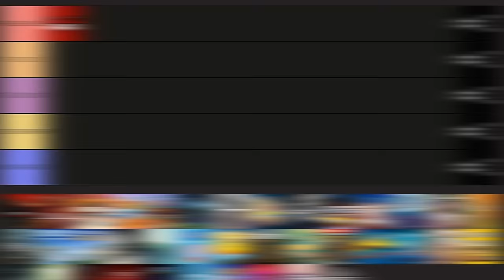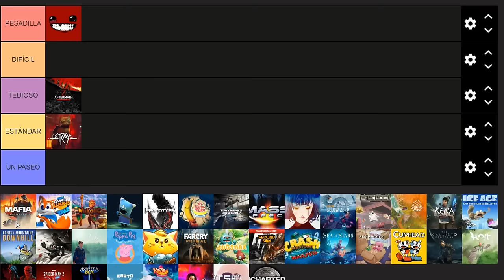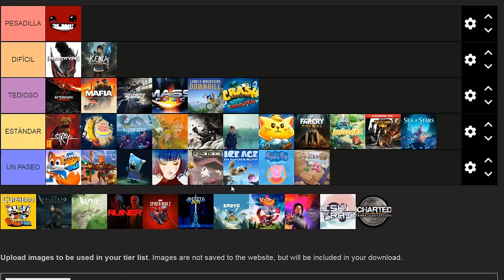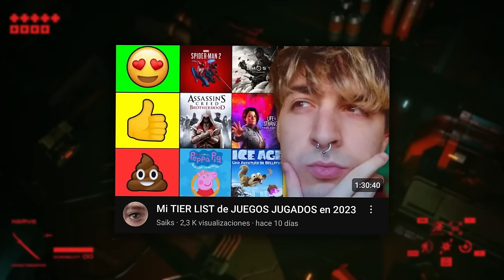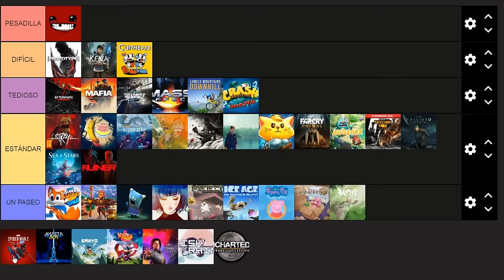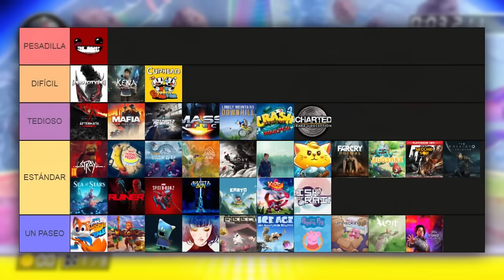He Conseguido 39 PLATINOS en 2023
¡FELIZ AÑO NUEVO! Para estrenar 2024, os traigo un video en el que voy a repasar los 39 trofeos de platino que me he sacado en 2023, hablar sobre sus trofeos más destacables y hacer una tier list ordenándolos según lo difícil que me ha sido conseguirlos. Espero que os guste :D

Mis otras redes (en las que subo contenido exclusivo sobre platinos):
• También puedes ver el contenido en formato Short en este mismo canal

Capítulos:
Intro 00:00
Super Meat Boy 00:13
World War Z 03:04
Stray 3:29
Mafia Definitive Edition 4:06
New Super Lucky's Tale 5:22
Wukong 5:50
The Last Campfire 6:24
Prototype 6:54
My Friend Pedro 9:05
Tony Hawk Pro Skater 1+2 9:40
Mass Effect (Legendary Edition) 10:27
Gris 11:33
Subnautica Below Zero 12:02
Reed Remastered 12:41
A Short Hike 12:59
Kena: Bridge of Spirits 13:25
Ice Age: Una Aventura de Bellotas 16:59
Lonely Mountains Downhill 18:14
Ghost of Tsushima 19:10
Lake 19:43
Mi amiga, Peppa Pig 20:41
Cat Quest 21:10
Far Cry Primal 21:51
Bugsnax 22:41
inFAMOUS Second Song 23:50
Crash Bandicoot: Warped 24:42
Sea of Stars 25:30
Unpacking 26:56
Cuphead 27:11
The Callisto Protocol 27:46
Hoa 28:22
Ruiner 29:01
Marvel's Spider-Man 2 30:25
Narita Boy 30:56
Carto 31:34
Kaze and the Wild Masks 32:27
Life is Strange: True Colors 33:00
Risk of Rain 2 33:22
Uncharted 3 34:16
Tier List completa 34:52
Outro 35:02